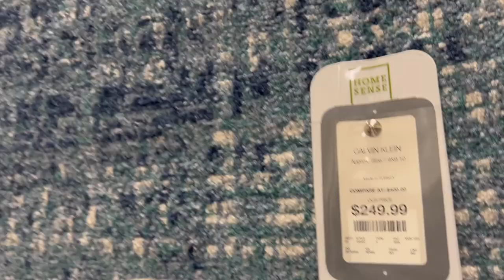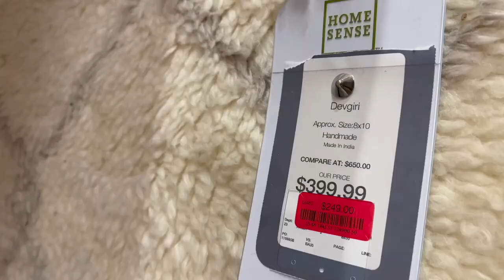HOMESENSE SHOP WITH ME | NEW FURNITURE, LIGHTING, RUGS, WALL ART | HOME SENSE SHOPPING TOUR 2022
HOMESENSE SHOP WITH ME | NEW FURNITURE, LIGHTING, RUGS, WALL ART | HOME SENSE SHOPPING TOUR JAN 2022
Come shop with me at Homesense to see all the new furniture (chairs, sofas, sectionals, end tables, coffee tables),  designer rugs, wall art, and storage solutions they have available in 2022.
I found gorgeous lamps and chandeliers and counter stools and bar stools and accent chairs and sectionals and sofas, and of course, amazing wall art!
Home Sense is a great place to get high end furniture and decor on a budget. Get decor inspiration from this Home Sense furniture (and more) shopping video.

CHAPTERS
0:00 New furniture at Homesense- Accent Chairs, Sofas, Sectionals, Coffee & End Tables, Footstools, Counter stools, Bar stools and more
3:23 Wall art at Home Sense- Abstract paintings,  Drawings, Framed art, Bohemian wall hangings and more
4:48 HomeSense Rugs Shop With Me- Handmade rugs, Designer rugs

This channel is all about home decor. If you enjoy furniture and decor shopping, I have other shopping videos showing you what's new on the shelves in furniture and home decor stores such as TJ Maxx, Homegoods, Target and Marshalls.